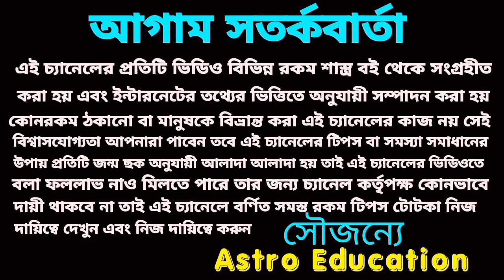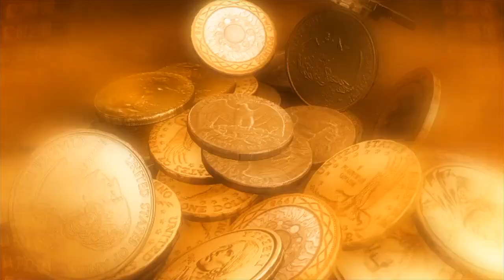শুভ জন্মাষ্টমী শ্রীকৃষ্ণের কৃপায় 6 রাশির কপাল খুলবে!শুভজন্মাষ্টমী!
শুভ জন্মাষ্টমী শ্রীকৃষ্ণের কৃপায় 6 রাশির কপাল খুলবে